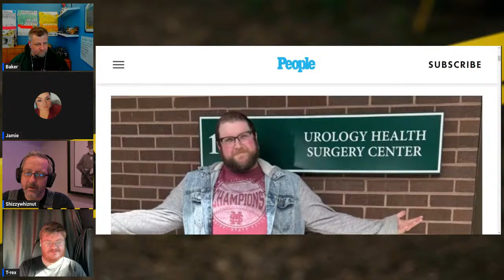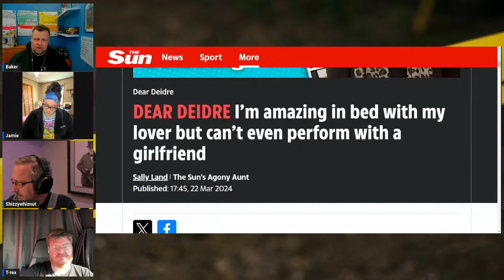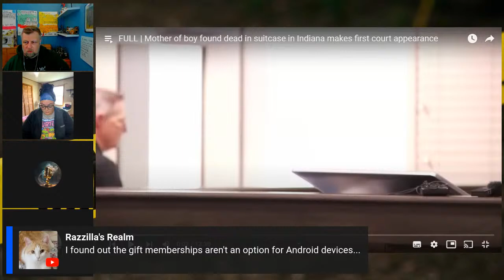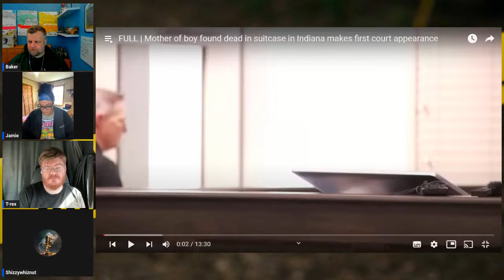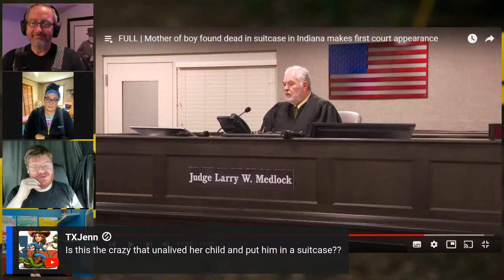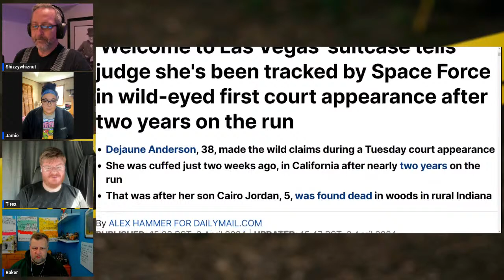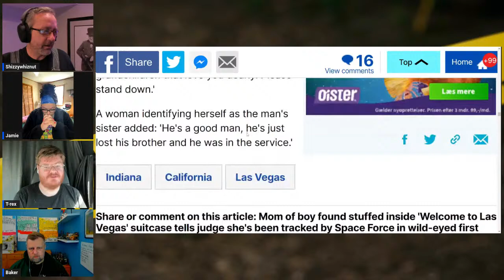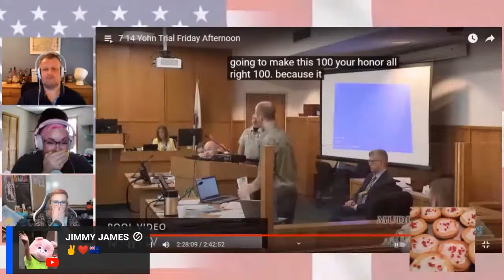Stabuday guest T-Rex and Shizzy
It's saturday, that needs to start with a bang, come join us, and start the day with a smile